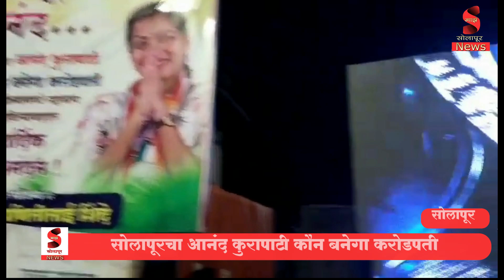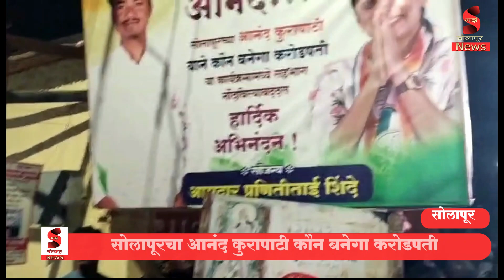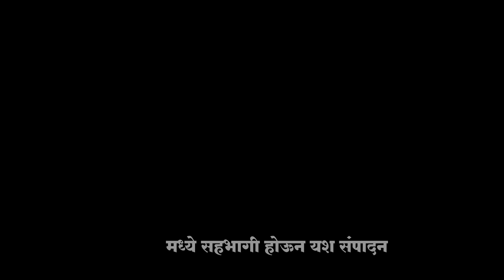कौन बनेगा करोडपती मध्ये सहभागी झालेला आनंद खुरापटी यांचे अभिनंदन